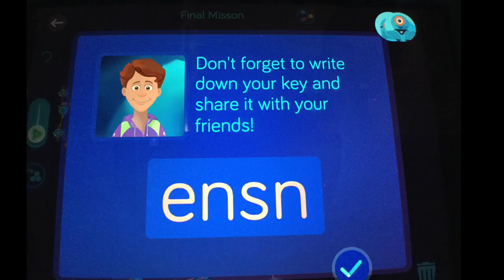FV Wonder Foxes - Team #1 - Final Challenge for the Wonder League Robotics Competition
FV Wonder Foxes - Team #1 - Final Challenge for the Wonder League Robotics Competition @FVMediaCenter